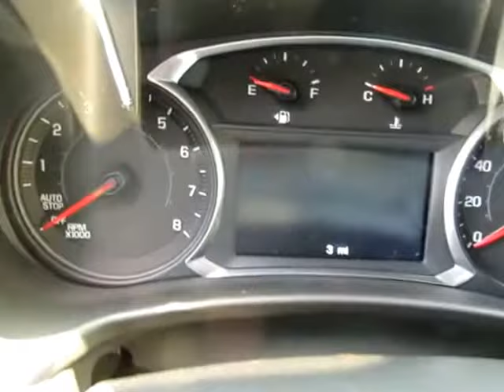2019 Chevrolet Equinox LT 11126